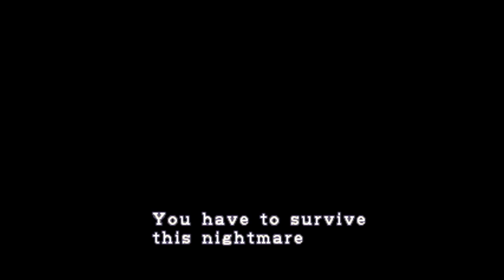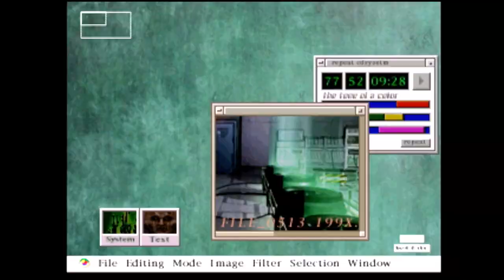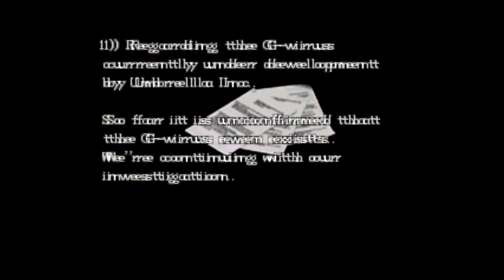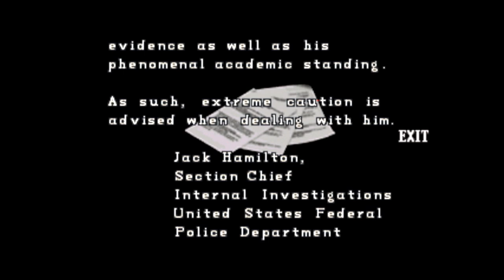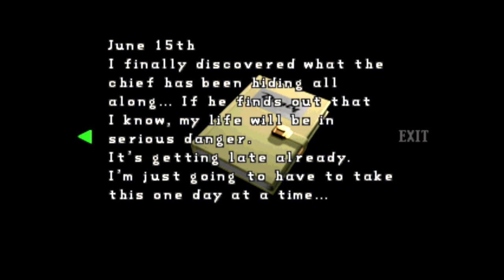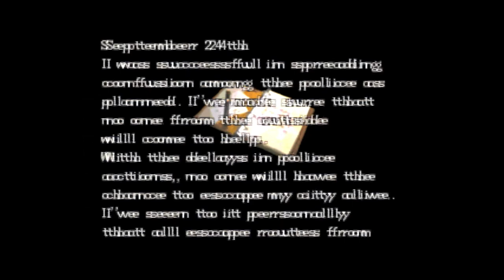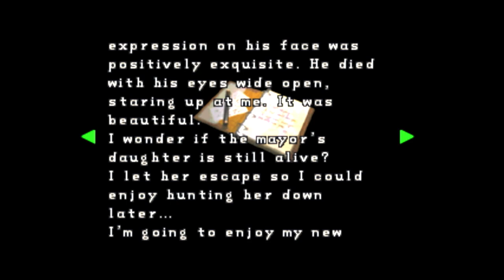Let's Play - Resident Evil 2 - Claire B - 01 - Old Nightmare, New Eyes